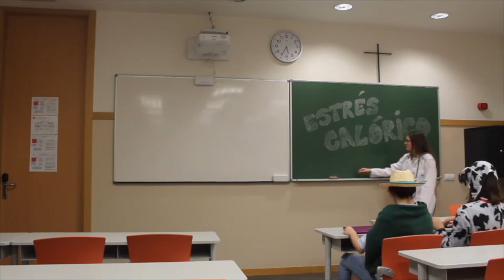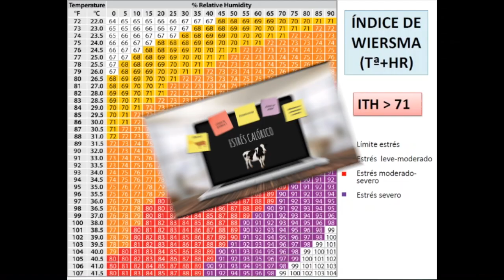TuBeBOVIS: Estrés Térmico - Veterinaria Vlog 2019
Vídeo original al más estilo “los vigilantes de la playa” donde nuestras alumnas nos explican los principales problemas asociados al calor. ¿qué podemos hacer durante los meses de verano? “Gestión de explotaciones, sanidad y producción de ganado vacuno” (4º curso Veterinaria CEU UCH).